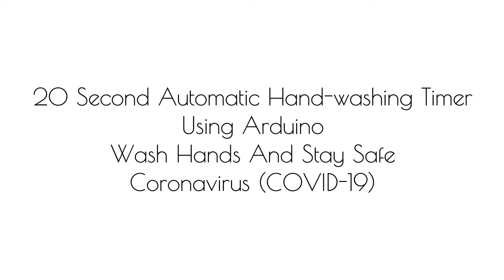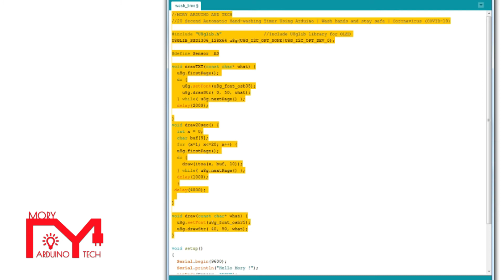20 Second Automatic Hand-washing Timer | Arduino | Wash hands and stay safe | Coronavirus (COVID-19)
In this tutorial we will learn how to make a Automatic Hand-washing Timer Using Arduino | Wash hands and stay safe | Coronavirus (COVID-19).
For this tutorial we will use IR Sensor, OLED Display and Arduino NANO.
What You Will Need :
Arduino
IR Sensor
OLED Display I2C
Breadboard

Jumper Wires

Background Music
How To Use Soap dispenser | Automatic Wash hands
| Arduino tutorial | Arduino Projects
| Control IR Sensors, Display Arduino, Relay and Arduino